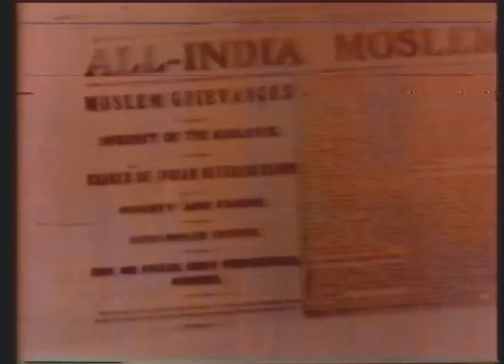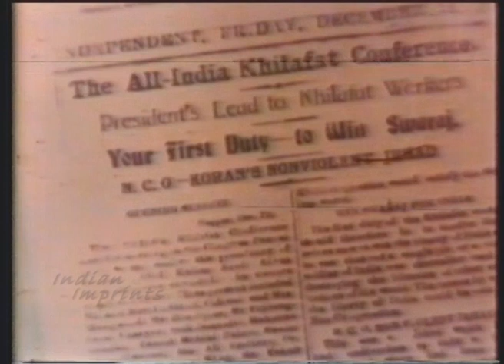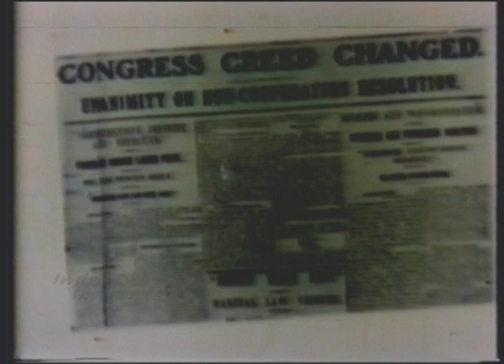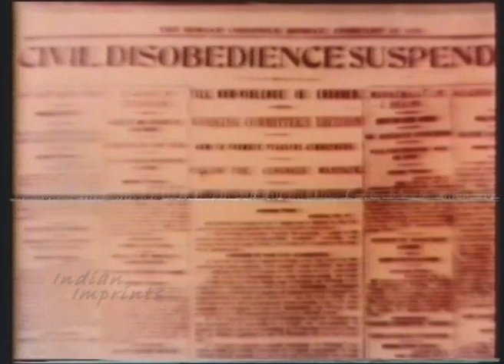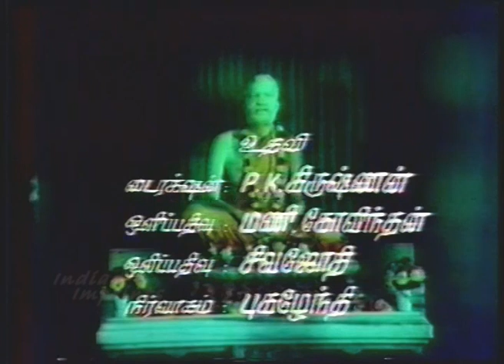விடுதலைப்போரில் தமிழகம்/Epi-08/Freedom Struggle/Indian Imprints Channel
Produced by  Krishnaswamy associates (p) Ltd in the year 1989.
Role of Tamil's Freedom Struggle.
விடுதலைப்போரில் தமிழகத்தின் பங்கு மகத்தானது. கப்பலோட்டிய தமிழன் வ.உ.சிதம்பரனார், மகாகவி சுப்பிரமணிய பாரதி,வாஞ்சிநாதன்,தீரர் சத்யமூர்த்தி, மூதறிஞர் ராஜாஜி, பெருந்தலைவர் காமராஜர், என பலர் பங்குபெற்று நமக்கு சுதந்திரம் பெற்று தந்தனர். தமிழ் அறிஞரும் விடுதலை வீரருமான  சிலம்புச்செல்வர் அய்யா ம.பொ.சி அவர்கள் ஆலோசனை வழங்க நமது தேசத்தின் விடுதலைக்கு போரிட்ட, வித்திட்ட மன்னர்கள்,தலைவர்கள் பற்றி இந்த தொடர் விவரிக்கிறது.